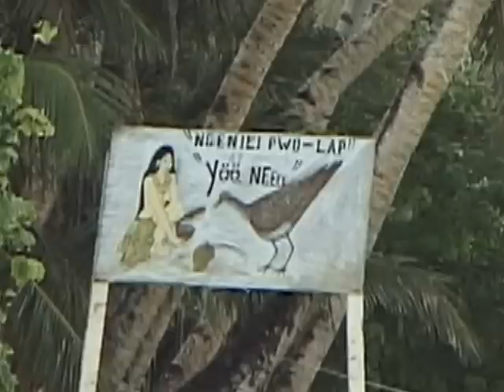Pulap Arrival Day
Raw footage from the voyaging canoe Makalii's visit to Pulap During the 1999 E  Voyage To Micronesia .